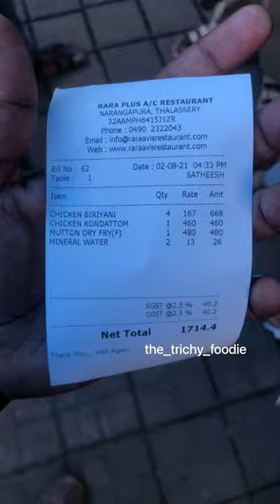Kerala 🌴 naale kondattam dhan 😍 | The Trichy Foodie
Kerala 🌴 naale kondattam dhan 🤤
"TAG YOUR FRIENDS AND PLAN A KERALA TRIP"
For more mouthwatering food feeds
Admin INSTA: @rowland_burges123
📍 Rara Avis @raraavisindia, Manavatty junction, AVK Nair Road, Pallithazhe, Narangapuram, Thalassery, Kerala 670101
💳 Prices
Chicken Biryani ₹167
Mutton Dry Fry ₹480
Chicken Kondattam ₹460